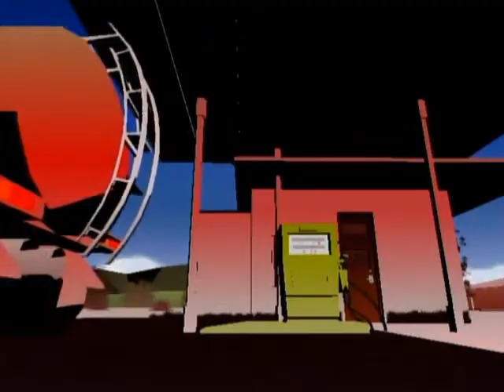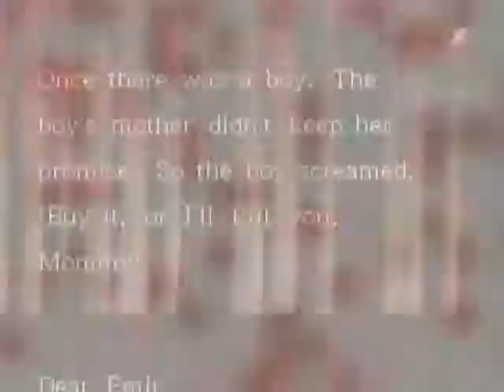Killer 7 - Target 02: Cloudman (2/7)